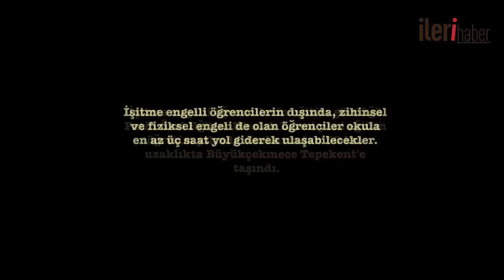Fatih Mimar Sinan İşitme Engelliler Okulu öğrencileri sürgünü anlattı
İleri Haber - Gerçekler devrimcidir!